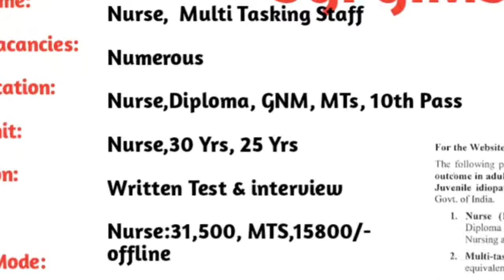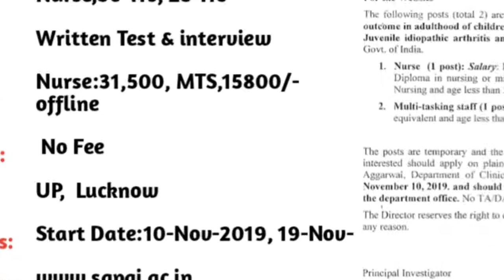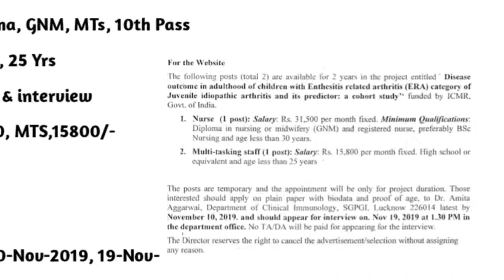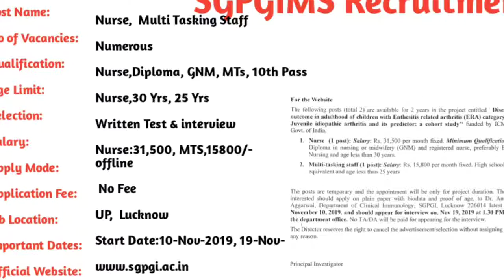SGPGIMS RECRUITMENT 2019, 20, Sanjay Gandhi, Job, Vacancy, latest notification, Latest Govt jobs